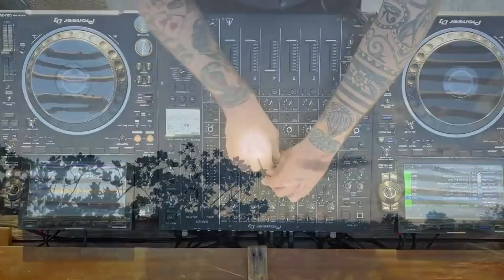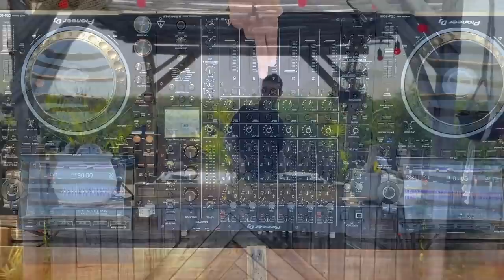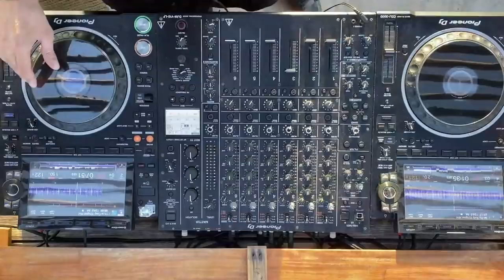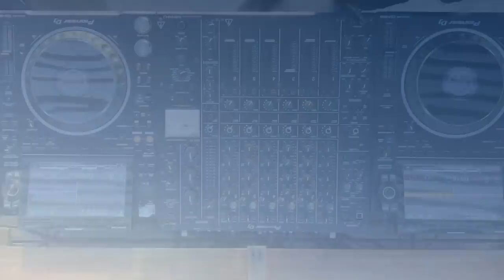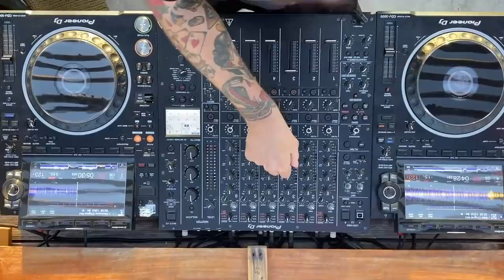Manfredi | Deep House & Tech Sunset Mix 2022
Italo-French artist Manfredi is driven by his passion for art and music. He loves writing the story of the night through sound and emotion by reading the crowd. Musically Versatile, Manfredi directs the dance floor with groovy and uplifting energy, Creating a powerful connection with his audience.
Manfredi played in Tulum, Mykonos, Ibiza, Mexico City, New York, Firenze, Napoli, Forte Dei Marmi, Capri, Positano, San Miguel Allende, Tepoztlan, Cuernavaca, Bangkok, Koh Lipe, Boracay